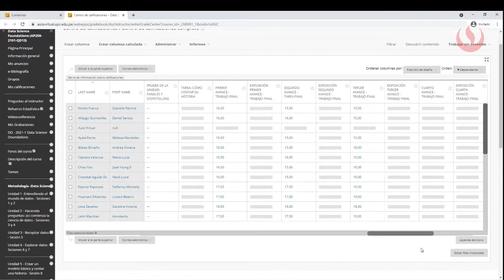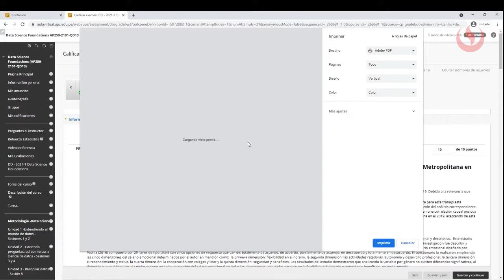Crear evidencia de exámenes en el Aula Virtual